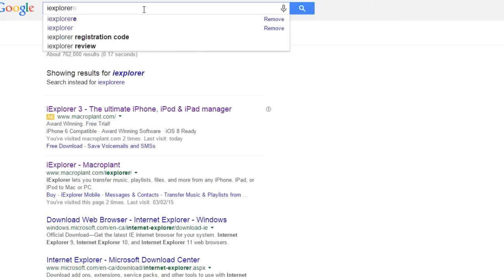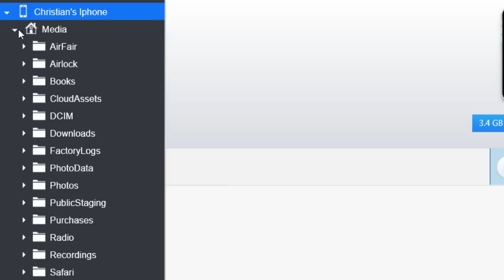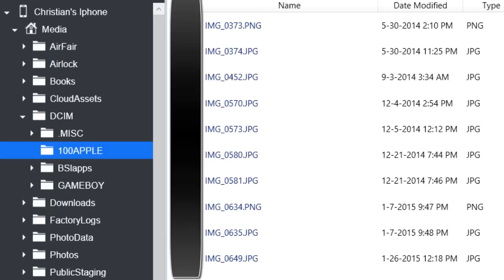How To Remove Photo Library "Ghost Files" On The IPhone/IPod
In this video I go over how to remove files from the "Photos Library" folder on an iphone/ipod.

The problem is even when syncing with itunes to delete photos from your iphone the photos still remain on the phone itself, itunes not able to remove them.

I use the program called "IExplorer" to resolve this problem and free up tons of space on your phone!